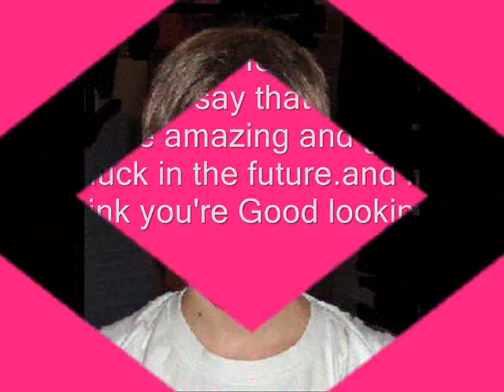joey a film made by my mate char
a film made by my mate char